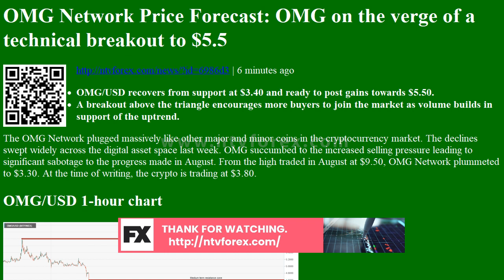OMG Network Price Forecast: OMG on the verge of a technical breakout to $5.5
. 6 minutes ago OMG USD recovers from support at $3.40 and ready to post gains towards $5.50. A breakout above the triangle encourages more buyers to join the market as volume builds in support of the uptrend. The OMG Network plugged massively like other major and minor coins in the cryptocurrency market. The declines swept widely across the digital asset space last week. OMG succumbed to the increased selling pressure leading to significant sabotage to the progress made in August. From the high traded in August at $9.50, OMG Network plummeted to $3.30. At the time of writing, the crypto is trading at $3.80. OMG USD 1 hour chart OMG Network technical analysis After trading highs of $9.50, OMG USD embarked on gains trimming exercise. Support at $5.00 was just, but a pit stop as the price quickly continued with the downtrend below a descending trendline. Support established...